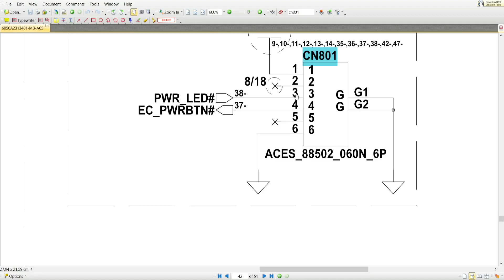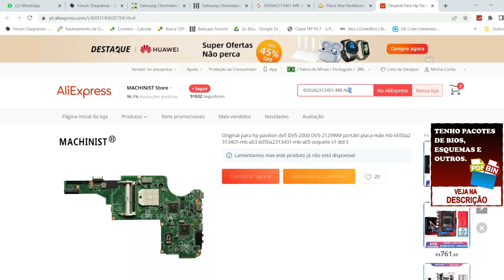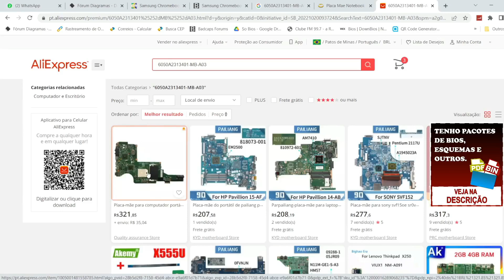ANÁLISE DE DEFEITO DO HP DV5 QUE NÃO LIGA. PLACA MÃE 6050A2313401-MB-A03.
- Download de pacote de Boardviews placas notebooks + bônus

DÚVIDAS

Gravadora de Bios Eprom RT809F